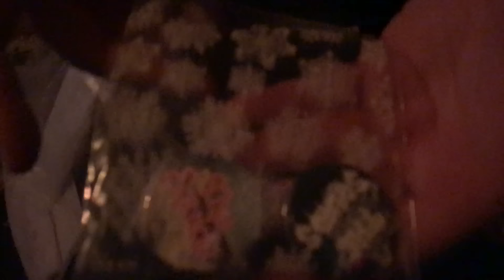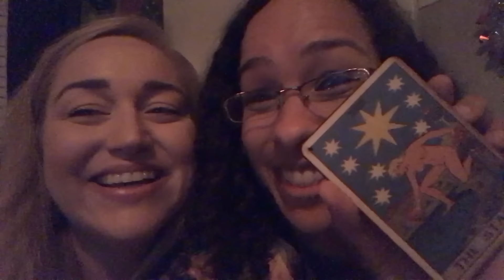Missing Glasses & Squidmas - What I Did Last Week - Dec 12th 2016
★ What I Did Last Week of Dec 12th 2016 ★

- Lost my Glasses
- Busy Work Week
- Squidmas Party
- Mail Time
- Last soccer game of the season